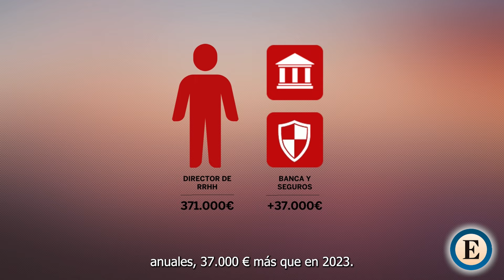Estos son los cinco puestos directivos mejor pagados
La consultora Robert Walters ha analizado en exclusiva para EXPANSIÓN la retribución de 105 puestos en 13 sectores, por tamaño de empresa.